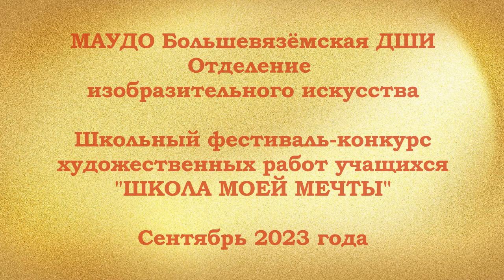Фестиваль-конкурс "Школа моей мечты"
К 55-летию Большевязёмской детской школы искусств!
В сентябре 2023 года на отделении изобразительного искусства состоялся Школьный фестиваль-конкурс художественных работ "Школа моей мечты".
В фестивале-конкурсе приняли участие воспитанники преподавателей Ольги Петровны Лазаревой и Екатерины Сергеевны Перовой.
Учащиеся разных классов не только проявили фантазию в отображении творческой атмосферы  нашей школы, но и представили свои варианты цветового решения фасада главного здания.